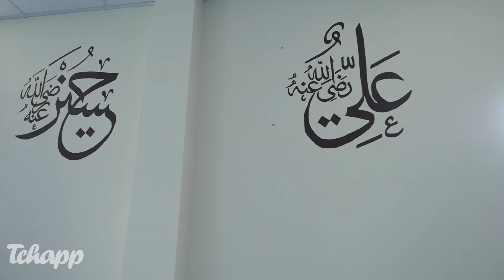Un lycée musulman à Strasbourg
L'association DITIB met en place un lycée privé musulman dans le quartier de Hautepierre à Strasbourg.